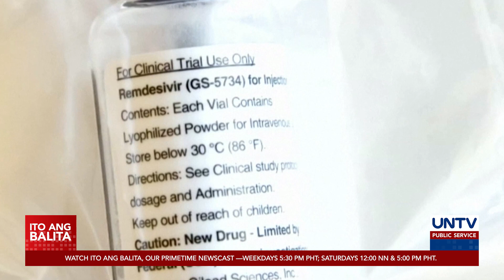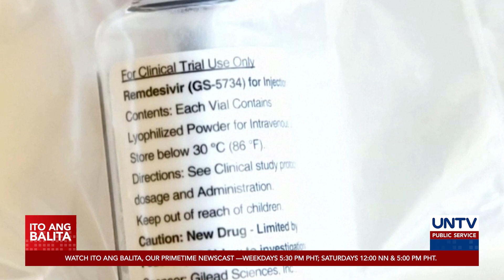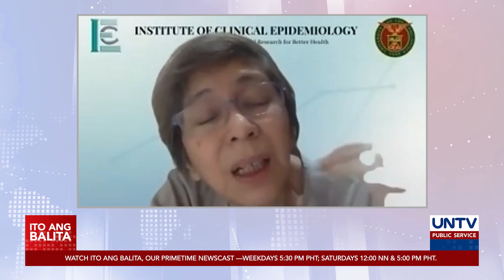Wala pang gamot kontra COVID-19 — infectious disease expert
Walang pang gamot na kayang pumigil sa pagkalat o magbigay lunas kontra COVID-19 ayon sa isang infectious disease expert.